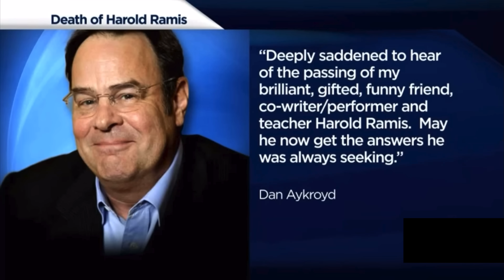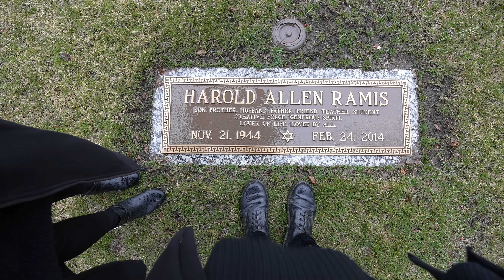The Grave of Harold Ramis (Ghostbusters, Stripes) 4K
Join us as we visit the gravesite of GHOSTBUSTERS actor...Harold Ramis, in Chicago, IL.